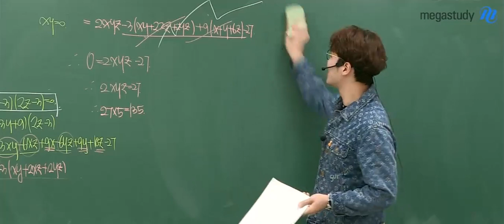[메가쌤 짤 - 수학 이현수T] 재롱 피우는 것 같은 현수쌤의 능력👍